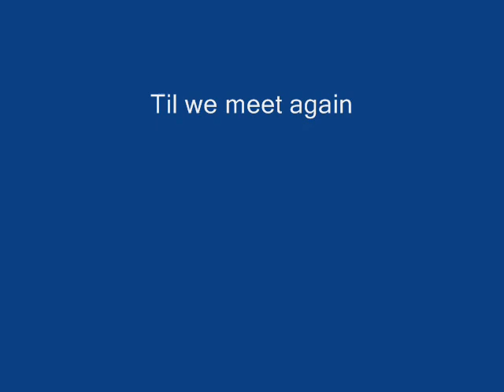Buster - our first Rhodesian ridgeback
The gentle giant.